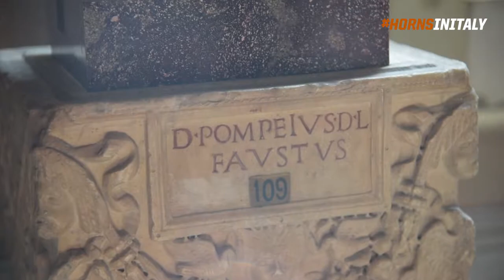Horns in Italy: Vatican City [August 14, 2017]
The Texas Women's Basketball team visited the historical Vatican Museum on Monday, August 14th. This was their 3rd day in Rome, Italy.